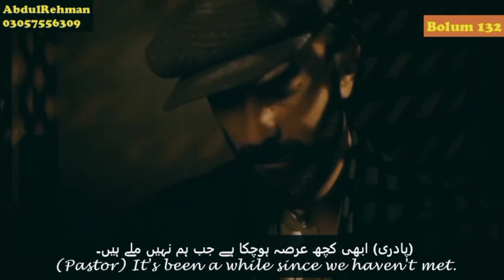Payitaht AbdulHamid Bolum 132 Urdu || Urdu Subtitle || Highlights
Payitaht Sultan AbdulHamid Bolum 132 || Urdu Subtitle || Highlights
Payitaht AbdulHamid Bolum 132 || Urdu Subtitle || Highlights
Payitaht AbdulHamid Bolum 132 || Urdu Subtitle
Payitaht AbdulHamid Bolum 132 || Highlights

For Complete in Urdu Subtitle Join Our Telegram Channel..